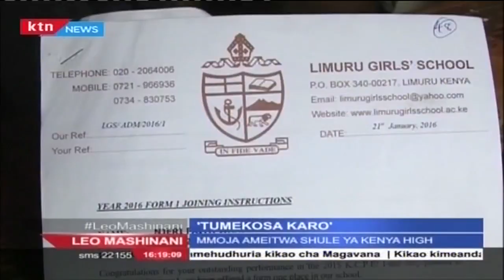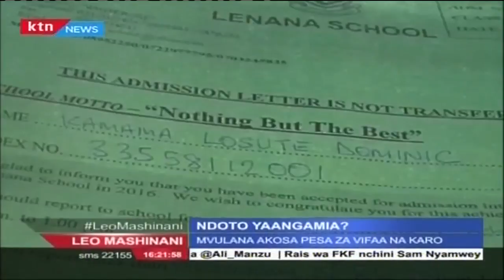KTN Leo Mashinani Februari 10, 2016 Sehemu ya kwanza